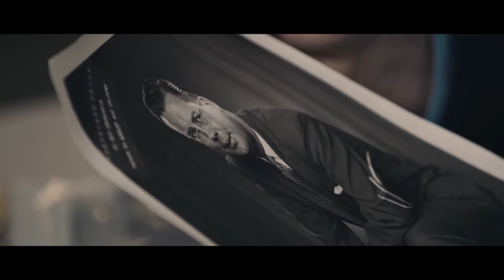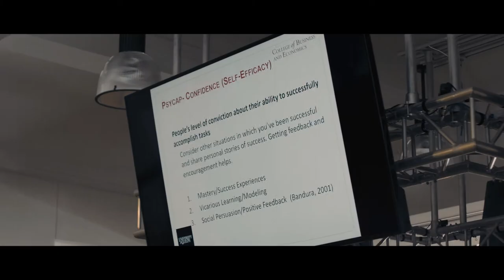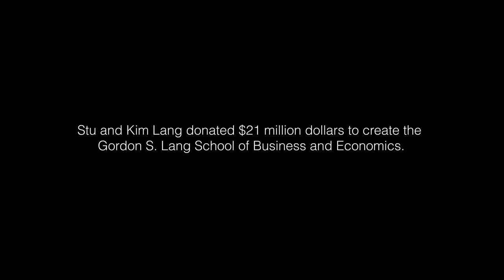The University of Guelph - Gordon S. Lang